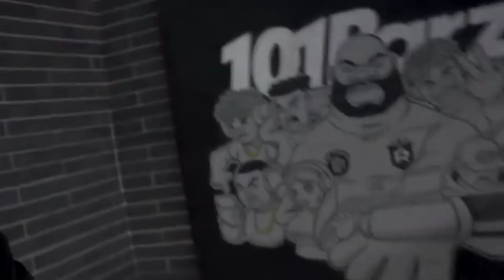POV: Rotjoch slaat je de tyfus in